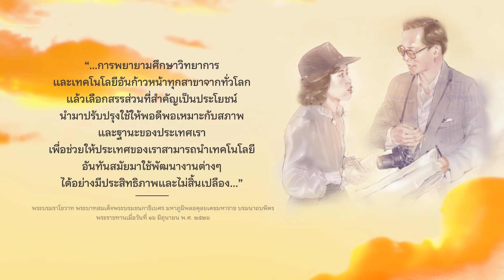“นครป่าหลากลาย หลายชีวิต” ตอนที่ ๒ “ไอน์สไตน์ เสือนักคิดวิทยาศาสตร์”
ขอเชิญเด็ก เยาวชน ผู้ปกครอง และประชาชน ติดตามรับชมภาพยนตร์การ์ตูนแอนิเมชันเฉลิมพระเกียรติ สมเด็จเจ้าฟ้าฯ กรมพระศรีสวางควัฒน วรขัตติยราชนารี เนื่องในโอกาสทรงได้รับการทูลเกล้าฯ ถวายพระสมัญญา”สิริศิลปิน”

ขุด “นครป่าหลากลาย หลายชีวิต”
ตอนที่ ๒ “ไอน์สไตน์ เสือนักคิดวิทยาศาสตร์”
ออกอากาศในวันศุกร์ที่ ๘ ตุลาคม ๒๕๖๔ เวลา ๑๕.๐๐ น. ทางช่อง Youtube CHULABHORN Channel และ IGTV SIRISINLAPIN

แรงบันดาลใจจากภาพวาดฝีพระหัตถ์
ชื่อภาพ: ไอน์สไตน์ ๐๕/๐๘/๒๕๖๐ Einstein 05/08/2017
พระตำหนักทิพย์พิมาน Tippiman Palace
ความคิดเมื่อตอนได้รับ รางวัล “The Gold Einstein Model”
The very thought of myself getting “The Gold Einstein Model”

ถ่ายทอดเรื่องราวศาสตร์พระราชาจากพระบรมราโชวาทใน พระบาทสมเด็จพระบรมชนกาธิเบศร มหาภูมิพลอดุลยเดชมหาราช บรมนาถบพิตร ความว่า

“...การพยายามศึกษาวิทยาการและเทคโนโลยีอันก้าวหน้าทุกสาขาจากทั่วโลก แล้วเลือกสรรส่วนที่สำคัญเป็นประโยชน์นำมาปรับปรุงใช้ให้พอดีพอเหมาะกับสภาพและฐานะของประเทศเรา เพื่อช่วยให้ประเทศของเราสามารถนำเทคโนโลยีอันทันสมัยมาใช้พัฒนางานต่างๆ ได้อย่างมีประสิทธิภาพและไม่สิ้นเปลือง...”

พระบรมราโชวาท พระบาทสมเด็จพระบรมชนกาธิเบศร มหาภูมิพลอดุลยเดชมหาราช บรมนาถบพิตร
พระราชทานเมื่อวันที่ ๑๖ มิถุนายน พ.ศ. ๒๕๒๖

🎞ภาพยนตร์การ์ตูนแอนิเมชัน ชุด “นครป่าหลากลาย หลายชีวิต”
ออกอากาศทุกวันศุกร์ เวลา ๑๕.๐๐ น. ในช่องทางดังนี้
🖥 IGTV : @sirisinlapin
🖥 Facebook Pimarntip Art Gallery
🖥 Facebook โรงพยาบาลจุฬาภรณ์ ราชวิทยาลัยจุฬาภรณ์

และตารางออกอากาศทางสถานีโทรทัศน์
(ฉบับย่อ ๕ นาที)
📺 ช่อง ๕ ทุกวันศุกร์หลังข่าวในพระราชสำนัก
📺 ช่อง ๗ ทุกวันจันทร์ เวลา ๐๔.๓๐ น.
📺 ช่อง ๓ ทุกวันอังคาร หลังรายการข่าวสามมิติ

🦋ร่วมเผยแพร่พระอัจฉริยภาพด้านศิลปะ ผ่านโครงการเทคโนโลยีสื่อผสมเฉลิมพระเกียรติฯ กับสติ๊กเกอร์ไลน์ภาพฝีพระหัตถ์ฯ หลากลาย หลายชีวิต ชุด “สิริศิลปิน ศิลป์เพื่อชีวิต” ดาวน์โหลดได้ที่

🐆ร่วมติดตามพระอัจฉริยภาพด้านศิลปะผ่านเทคโนโลยี AR Filter ได้ทางอินสตาแกรม สิริศิลปิน ศิลป์เพื่อชีวิต @sirisinlapin

🧡ต่อยอดงานศิลปะสู่การแบ่งปันช่วยเหลือประชาชนตามท้องถิ่นทุรกันดารที่ห่างไกลที่เจ็บไข้ได้ป่วย ร่วมบริจาคได้ที่บัญชีธนาคารกรุงเทพ ชื่อบัญชี สิริศิลปิน ศิลป์เพื่อชีวิต ประเภทบัญชีกระแสรายวัน เลขที่บัญชี ๒๒๙-๓-๐๓๑๙๙-๙ สมทบทุนมูลนิธิภัทรมหาราชานุสรณ์ฯ เพื่อนำไปจัดซื้อเครื่องมือและอุปกรณ์ทางการแพทย์ ใบเสร็จนำไปลดหย่อนภาษีได้ ๒ เท่า